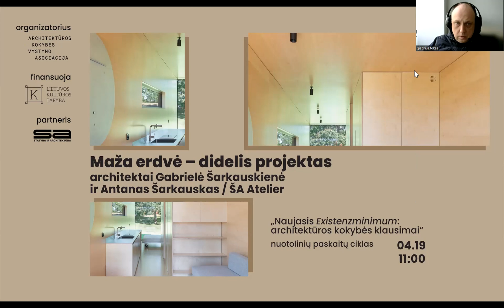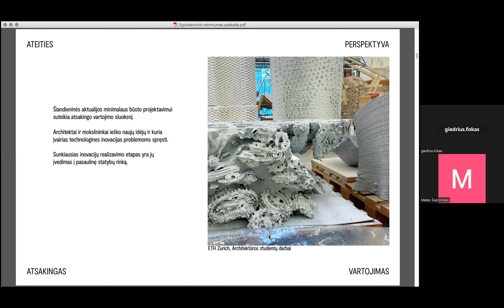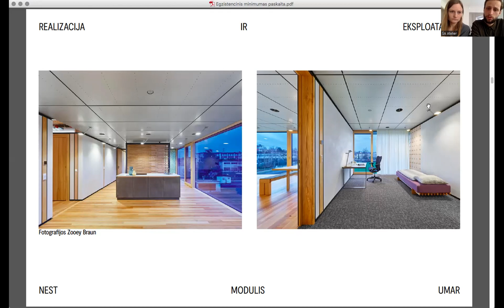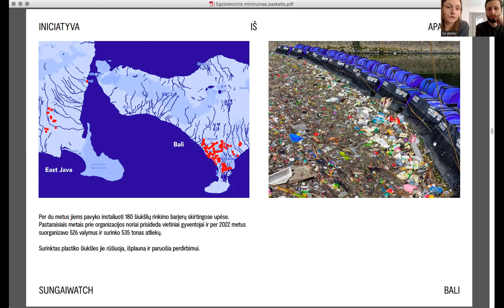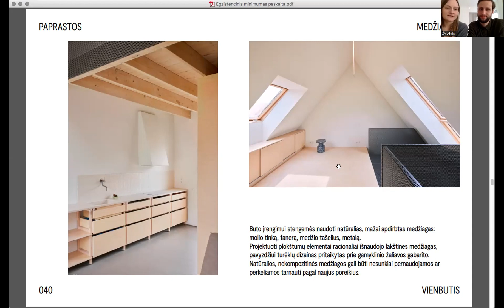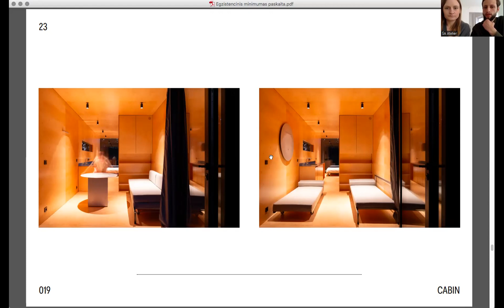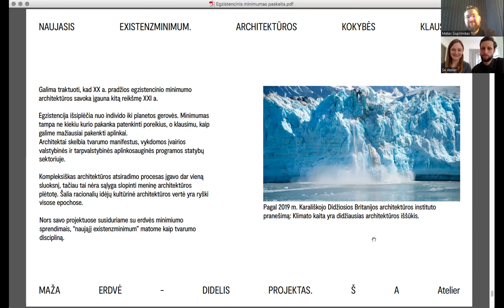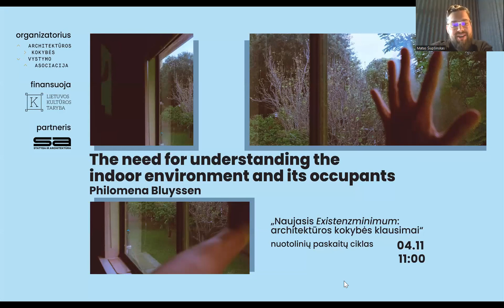Ciklo „Naujasis Existenzminimum“ II dalis: „Maža erdvė – didelis projektas“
2023 m.  pavasarį vyksta 5 paskaitų ciklas „Naujasis Existenzminimum: architektūros kokybės klausimai“, skirtas architektūros profesionalams ir visiems ja besidomintiems, kviečiantis reaguoti į pastarųjų metų tendencijas ir apmąstyti, kaip, traukiantis miesto viešosioms ir būsto erdvėms, užtikrinti žmogui būtiną gyvenimo kokybę. Ciklą organizuoja Architektūros kokybės vystymo asociacija, jį finansuoja Lietuvos kultūros taryba, partneris - žurnalas „Statyba ir architektūra“/ sa.lt.

Balandžio 19 d, vykusioje antroje ciklo paskaitoje „Maža erdvė – didelis projektas“ architektai Gabrielė Šarkauskienė ir Antanas Šarkauskas iš ŠA Atelier pristato pasaulinę patirtį ieškant būdų architektūroje minimizuoti žmonių poveikį planetai bei papasakoja, kad kuriant skirtingų paskirčių architektūrinius projektus vis dažniau susiduriamama su mažėjančio mastelio erdvėmis. Šie projektai reikalauja koncentruoto dėmesio funkcijai ir estetikai iki mažiausių detalių. Skirtingai nei didelių gabaritų erdvėse, klaidos ir smulkmenos matosi kur kas ryškiau. Nors erdvė mažėja, bet funkciniai reikalavimai išlieka dideli, tuomet svarbu tampa žmogui suteikti aplinką, kurioje jis ne tik patenkintų buitinius poreikius, bet ir jaustųsi laisvai.
Sykiu ŠA Atelier svarbu iš akių neišleisti platesnio konteksto: „Nors mūsų veikla iš esmės nukreipta į praktinį architektūros įgyvendinimą, tačiau projektuodami dažnai gilinamės į architektūros kaip kultūrinės šakos kryptį. Mus traukia meninė profesijos pusė, kuri leistų išlaikyti pusiausvyrą ir sukurti pilnavertę humanišką aplinką“, – sako jie. Apibendrinant galima sakyti, kad Šarkauskų kūrybinis dėmesys orientuotas į erdviškumą, teorines idėjas, praktišką amatą ir dėmesį detalėms.

Moderuoja Matas Šiupšinskas.

Organizatorius: Architektūros kokybės vystymo asociacija (arch-akva.lt)
Partneris: sa.lt
Ciklą finansuoja: Lietuvos kultūros taryba